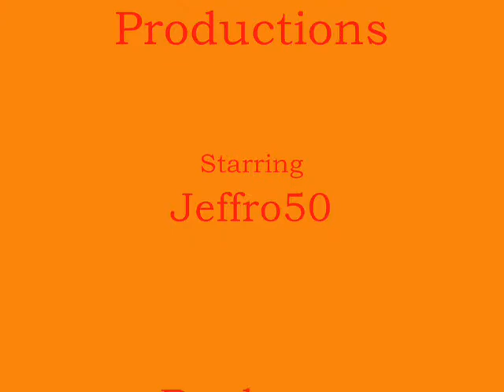Gorilla Rim Mixtape I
chek bak lata 4 sum mo gorilla rim mixtapes. yup